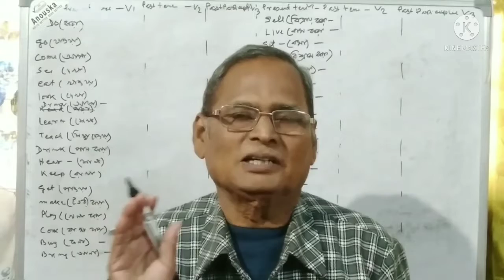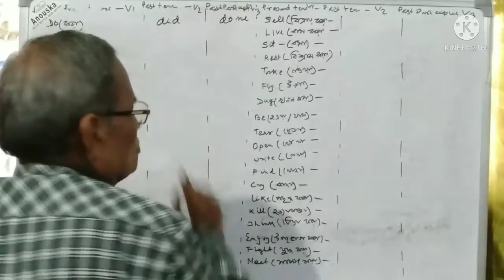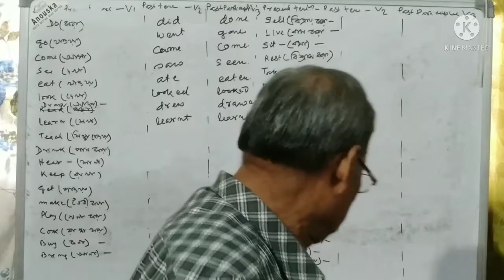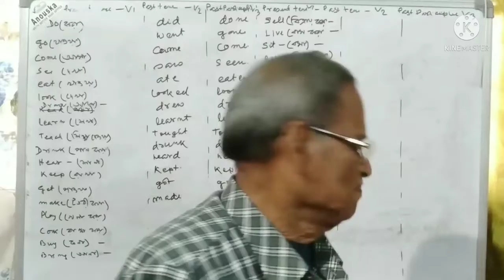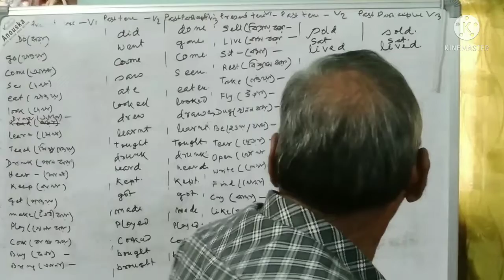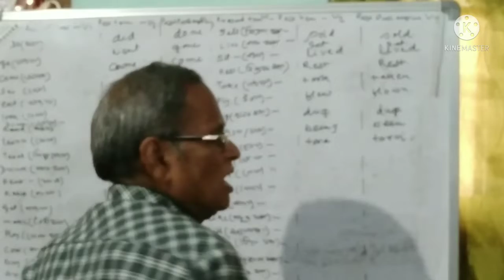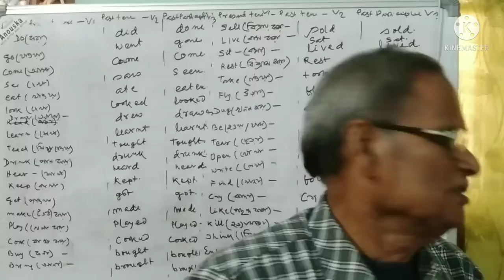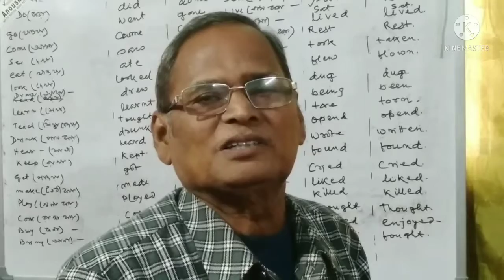Use of Verb -Daily use Short sentence |PCR EDUCATION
Use of Verb Delay Use Short Sentence
PCR EDUCATION
english kaise shike
haw to speak english
haw to english speaking easily
haw to english speaking
spoken English Bangla|spoken English bangoli
spoken english class
spoken english education
english speaking course
spoken english course bangla
PCR EDUCATION
english bolar sothik niyom
english bolneka sahi tarika
PCR EDUCATION